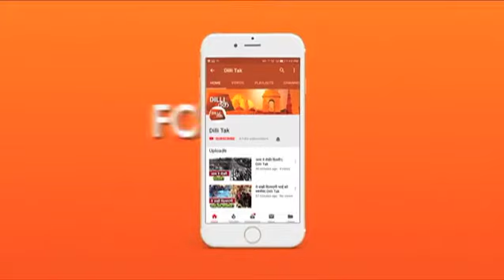कुत्ते ने रुकवाई मेट्रो| Dilli Tak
बदरपुर मेट्रो स्टेशन  में मेट्रो ट्रैक पर एक स्ट्रे डॉग आ गया. उसको वहां से भगाने के लिए काफी मशक्कत करनी पड़ी.

A straw dog came on the Metro track in Badarpur Metro Station. Police had to work hard to get away from there.